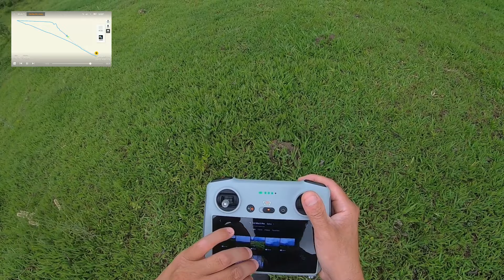DJI MINI 3 PRO LONG RANGE 14KM-NA CHUVA DEU RUIM-ERRO ESC-ERRO SENSOR FRONTAL:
DJI MINI 3 PRO LONG RANGE 14KM-NA CHUVA DEU RUIM-ERRO ESC-ERRO SENSOR FRONTAL ESSE LONG RANGE
TINHA TUDO PARA DAR ERRADO OU DAR RUIM POIS!!!
PRIMEIRO LONG RANGE DO MINI 3 PRO O LOCAL JA FIZ VARIOS OUTROS...POIS NÃO TEM SINAL DE INTERNET E NÃO ABRIU O MAPA E O VOO MODO BUSSOLA.
O TEMPO RAPIDAMENTE FECHOU PARA CHUVA A FRENTE..SUBI E FUI MESMO ASSIM JA FOI UM ERRO MEU!!
AO BATER 7KM VI IA ENCONTRAR A CHUVA RETORNEI E AI COMEÇOU O SUFOCO A CHUVA PEGOU O DRONE EM VOO E COMEÇOU BATER O NERVOSO QUE ACABEI VOANDO UM POUCO LATERAL POR CONTA DA BUSSOLA E POUCA VISUALIZAÇAO A FRENTE E DEU CARTAO CHEIO NO VÔO ERRO ESC, ERRO SENSOR FRONTAL MAS DEPOIS MUITO SUFOCO POUSEI O DRONE MUITO MOLHADO
HOJE SE ENCONTRA DE MOLHO NO ARROZ RETER A AGUA DA CHUVA E ERRO NO ESC QUE VOU CORRIGIR COM SOFTWARE EM UM PROXIMO VIDEO!!